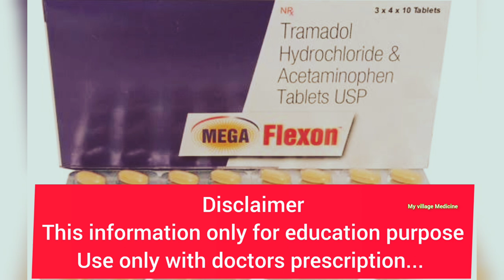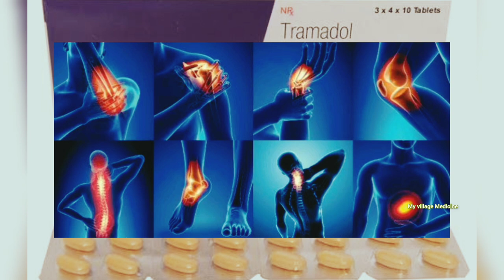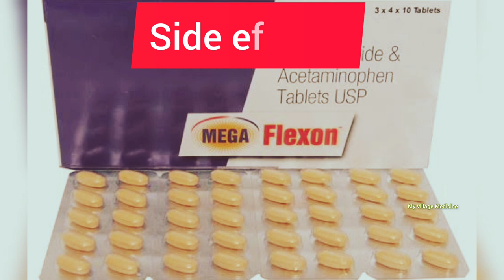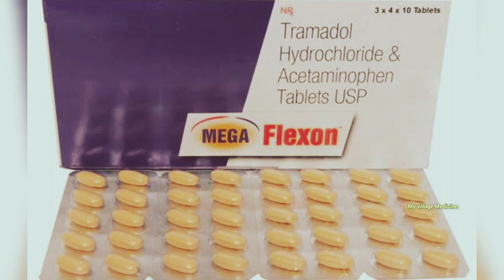నొప్పిగొలి నొప్పులను ఎలా తగ్గిస్తుంది...🤔ll mega flexon uses🤕 l knees pains😖 l body pains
నొప్పిగొలి నొప్పులను ఎలా తగ్గిస్తుంది@myvillagemedicine

this information only for education purpose,
use only with doctors prescription...

it's for Mega Flexon Tablet is a pain-relieving medicine. It is used in various conditions such in as muscle ache, back pain, joint pain, menstrual cramps, and toothache. all of... etc